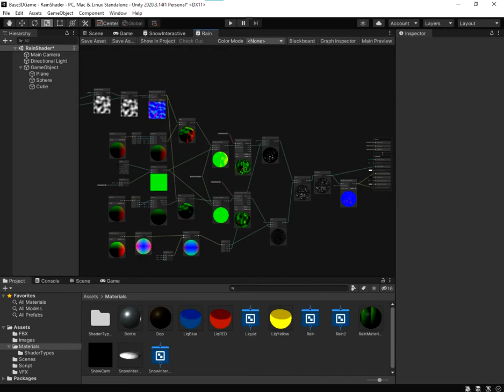Unity 3D demo with rain shader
This is a simple rain shader create in Unity version 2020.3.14f1 ... This is the part for interaction between object and rain. The fall of rain can be created with a particle system.